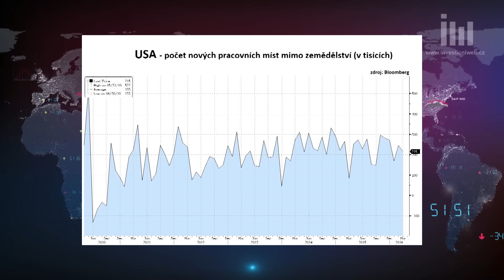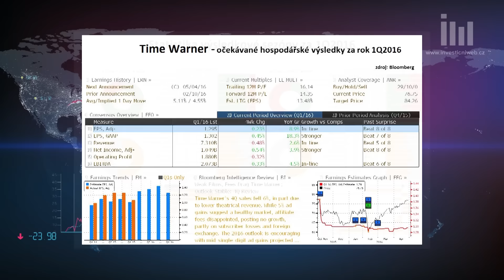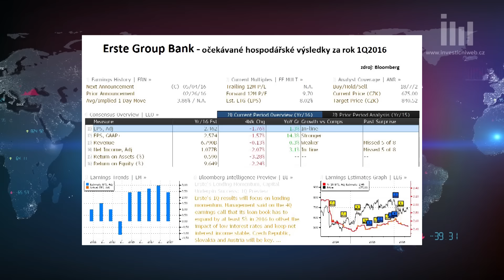Výhled na nový obchodní týden: Výsledková sezóna je v plném proudu, v Praze reportují Erste a KB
První květnový týden bude především ve znamení makrodat a výsledkové sezóny. V Americe vyjdou údaje z trhu práce, které Fed sleduje při stanovování měnové politiky. Vycházejí také finální indexy nákupních manažerů. Výsledková sezóna pokračuje naplno v USA i v Evropě, těžkými vahami se do ní zapojí i pražská burza. V pátek by pak český trh měl přivítat nový titul, na burzu má vstoupit MONETA Money Bank. To nejdůležitější z dění následujícího týdne komentuje Dana Hájková, analytička z České spořitelny.